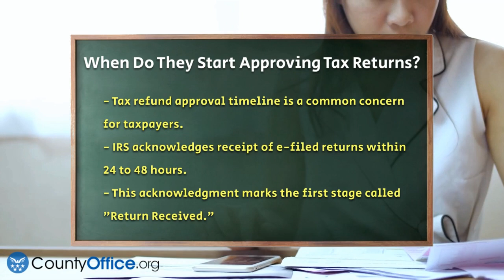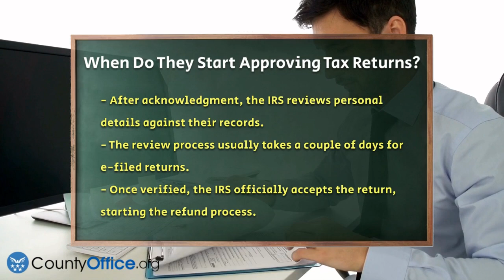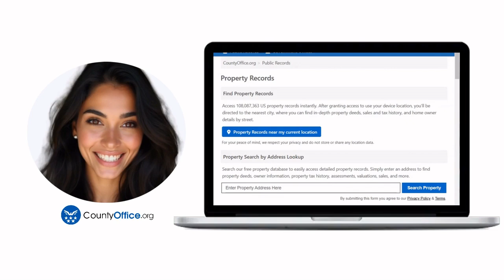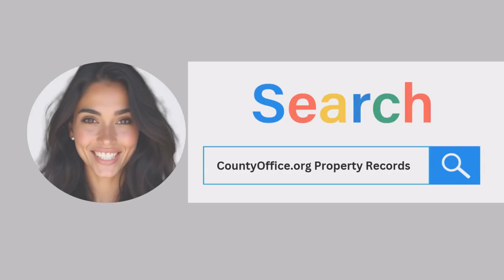When Do They Start Approving Tax Returns? - CountyOffice.org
When Do They Start Approving Tax Returns? Are you curious about the timeline for tax return approvals and how the IRS processes your refund? In this informative video, we will guide you through the steps involved in the IRS approval process for tax returns. We’ll cover the difference between e-filing and mailing your return, including how each method impacts the speed of your refund. Understanding the critical stages of acknowledgment and review is essential, especially when it comes to anticipating your refund timeline.

We will also discuss specific scenarios that may affect the processing time, such as claiming certain tax credits. Knowing these details can help you be better prepared and manage your expectations regarding when you might receive your tax refund. Additionally, we will introduce useful tools like the IRS "Where’s My Refund?" tool that can help you track the status of your refund.

Whether you are filing taxes for the first time or are a seasoned filer, this discussion will provide you with the information you need to navigate the tax return approval process smoothly.